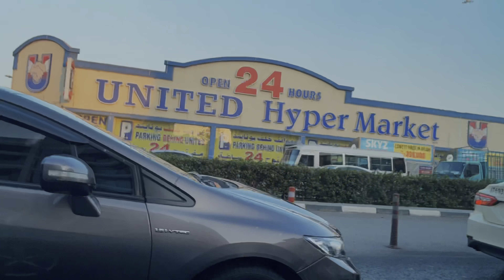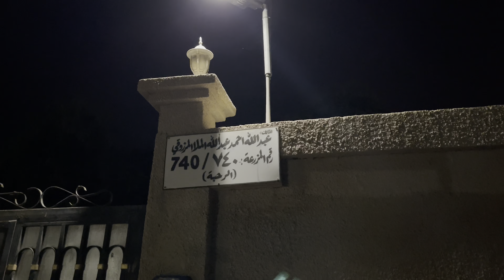13pro Max | Editor |VloG daily my Life style My Brother Yasir Bhai Form Gujrat shehr Punjab Pakistan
Peyare bhai log
Spot krte hn
NomanDeewan Officiall video creator

Kuti maaa k bache jo ghaliyan nangi video s ya fack ghlat kam krte hn wo spot krne ka kya faida

Ap log se binti he agr ap ko mere koi b contant kharb lage to plzzz telling me about koi banda b yar
Insha Allah me apni hr ghlti thik Karon ga VloG s meee

Ducky bhai open chelnG

Bholarecord open chelnG

Anything open chenLng

Koi ajaon video s k lehaz se

Insha Allah ap rply kron ga VloG s video me

Na k fack games khel k 😆😆

Jhalte nai agr ap ko video play acha lage to like 👍
Zaror kren

Spotlight bro 😎 ❤️‍🔥🇦🇪😎🇦🇪❤️‍🔥🇦🇪😎❤️‍🔥🇦🇪😎🇦🇪❤️‍🔥🇦🇪😎🔥🇦🇪❤️‍🔥😎😎🇦🇪🔥❤️‍🔥🇦🇪❤️‍🔥😎🇦🇪🔥❤️‍🔥😎🇦🇪🔥❤️‍🔥😎🇦🇪🔥❤️‍🔥😎🇦🇪🔥❤️‍🔥😎🇦🇪🔥❤️‍🔥😎🇦🇪🔥❤️‍🔥😎🇦🇪🔥❤️‍🔥😎🇦🇪🔥❤️‍🔥😎🇦🇪🔥❤️‍🔥😎🔥